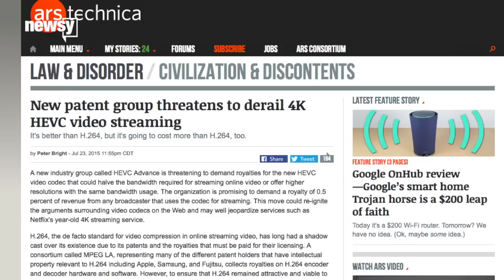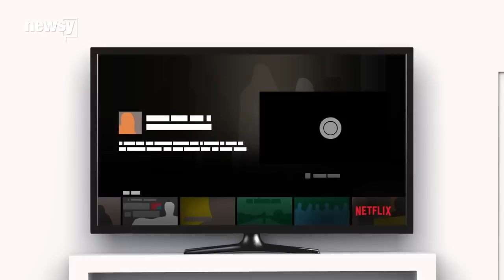These Companies Might Create The Holy Grail Of Video Formats - Newsy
Encoding is not the most exciting part of streaming video. But some big names in tech have plans to improve it, and we viewers could benefit.